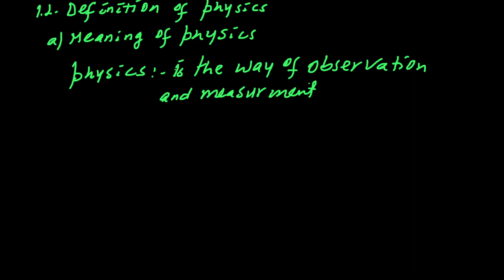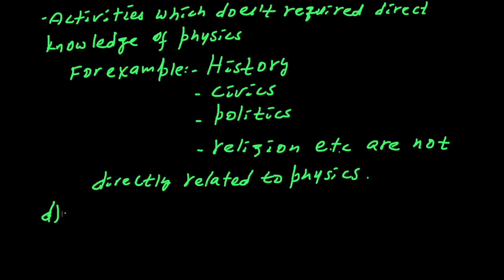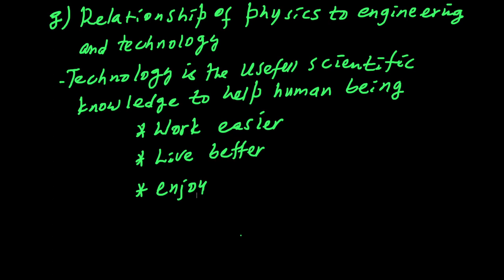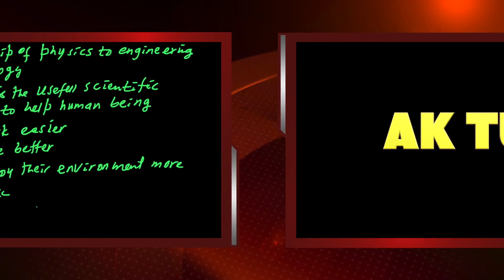Grade 7 Physics | ክፍል 1